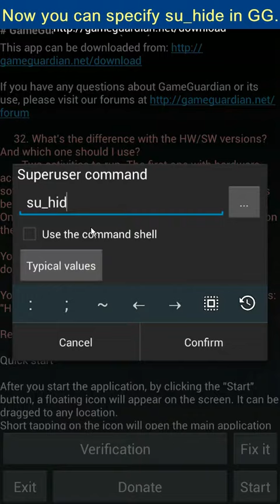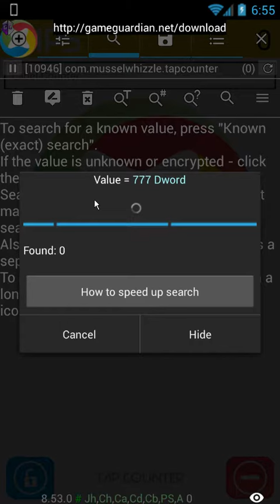User name for the su binary - GameGuardian